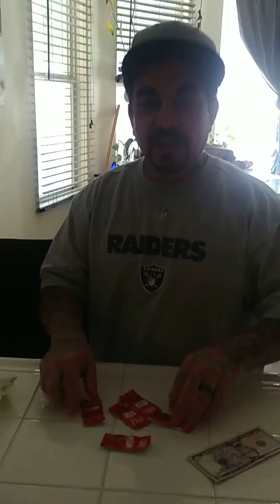No no and his taco Bell fire hot sauce challenge